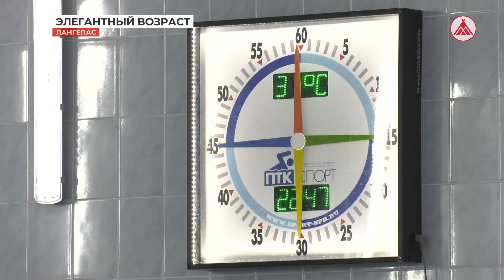Декада пожилых стартовала в Лангепасе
Лангепас отпраздновал Международный день пожилых людей чередой ярких мероприятий. Так, привычные представления о бабушках и дедушках были напрочь разрушены при виде элегантных, красивых женщин и мужчин, которые посетили литературную гостиную «Встреча с музой».